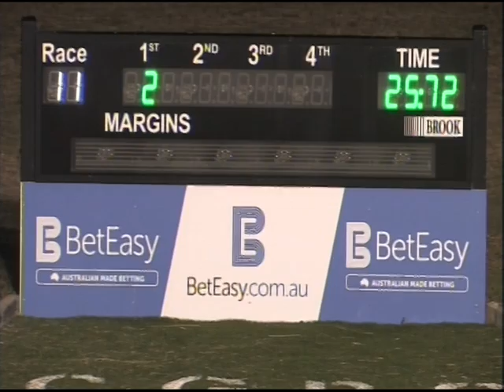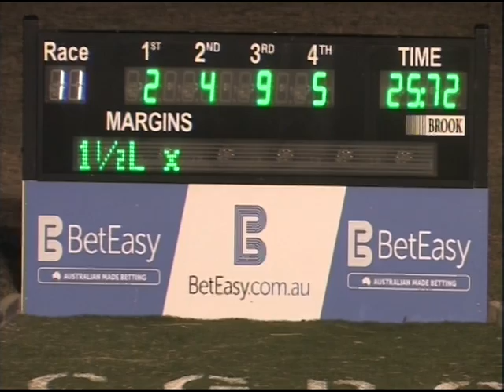Canberra 17052015 Race 11